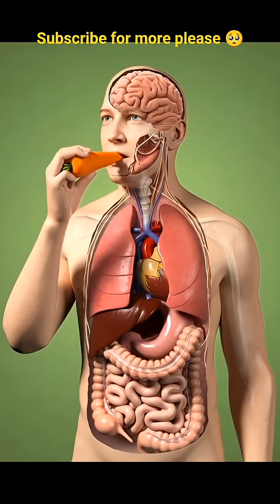the journey of carrat in human body human body reaction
journey of carrat in the human body reaction of human body biology science